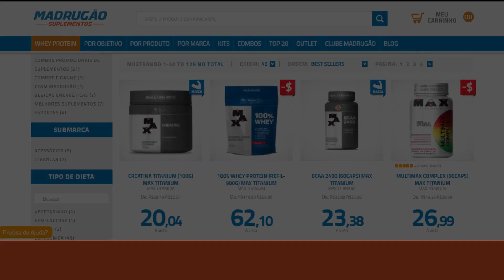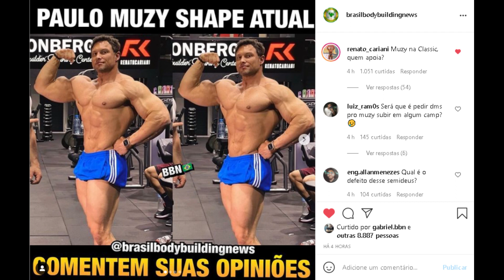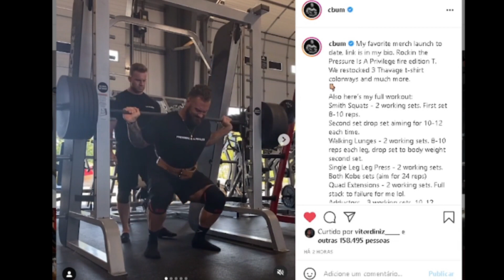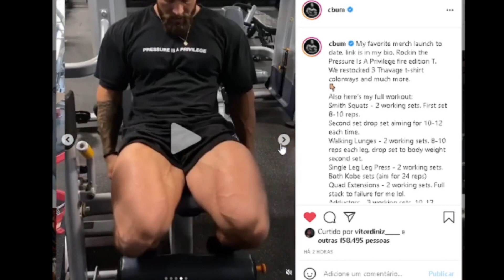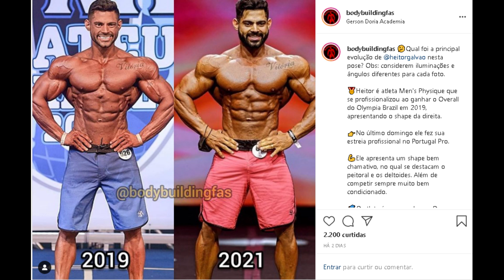MUZY NOS PALCOS ? - CBUM 240KG NO AGACHA - ROELLY VS HUNTER E MAIS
Roelly vs Hunter é a grande batalha em chicago ? Cbum faz agachamento com 240kg e impressiona, Breon e Nick walker postam atualizações físicas. Paulo Muzy nos palcos é real ? público quer e cariani comenta. Leandro osti comenta no Sparta Cast pretensões dos mens physiques brasileiros no olympia

00:00​​​​​​​​​​​​​​​​​ INTRO E TEMAS DE HOJE
01:15 Muzy nos palcos ? Cariani comenta
01:59 Roelly vs Hunter no Chicago PRO
03:03 Breon shape atual
03:36 Cbum 240kg no agachamento
04:52 Nick Walker monstruoso
05:20 Evolução de Heitor Galvão
05:57 Osti sobre os 3 Mens BR no olympia

SUPLEMENTOS DE QUALIDADE E PREÇO JUSTO É NA MADRUGÃO SUPLEMENTOS:
Clique no link abaixo:

ROELLY WINKLAAR, HUNTER LABARADA, CHICAGO PRO, CBUM, BREON , HEITOR GALVÃO , FELIPE FRANCO, CAIKE PRO, DIOGO, LEANDRO OSTI, NICK WALKER